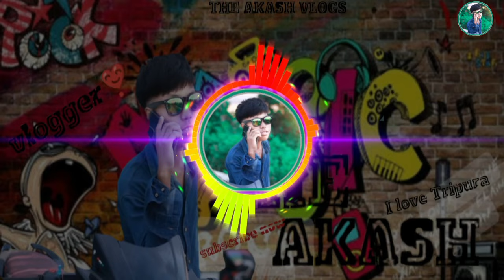The TR73 rider II first vlogs asam agartala road par KAWASAKI NINJA H2 and ZX10r vlogger II Dekliya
The TR73 rider II first vlogs 😱 KAWASAKI NINJA H2 VS ZX10r riding 🔥
# Tripura vlogs
The TR73r rider # viral video
# KAWASAKI Ninja H2 vs zx10 r vlogger